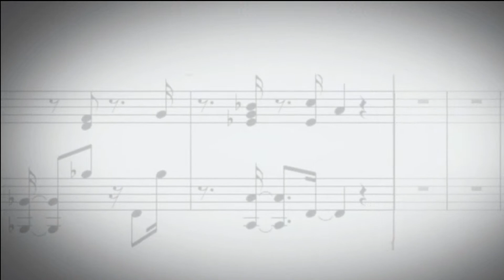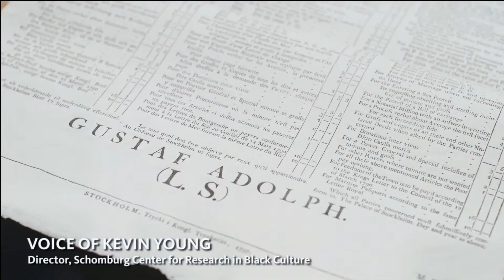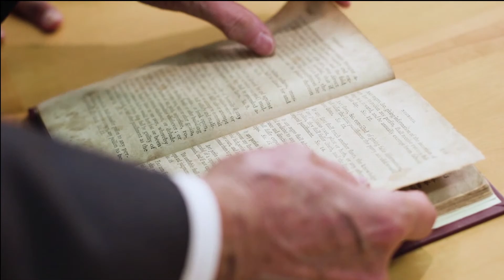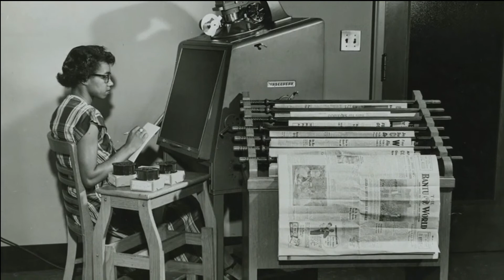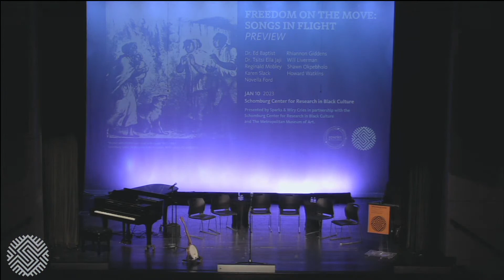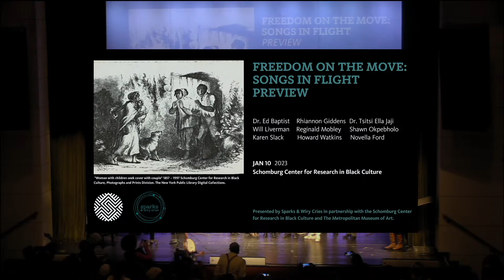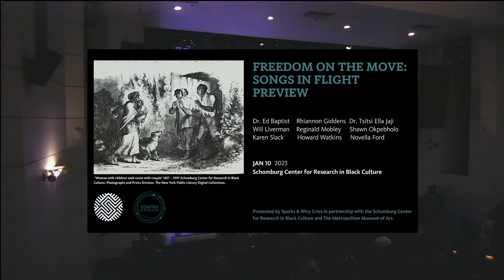Freedom on the Move: Songs in Flight Preview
Live from the Langston  Hughes Auditorium on Jan. 10, 2023.

Conceived and commissioned by Sparks & Wiry Cries, Shawn Okpebholo’s new song cycle, Songs in Flight, features works that respond to selected primary source materials from Freedom on the Move (FOTM) database. The database consists of more than 30,000 “runaway ads” placed during the period of slavery and acts as written records of fugitive enslaved people.

A preview of Freedom on the Move: Songs in Flight at Schomburg Center. The free event includes excerpts from the new song cycle and a panel discussion with Shawn Okpebholo and the creative team that help tell the stories and contextualize items from the database that move us back and forth in time. The program includes Dr. Tsitsi Ella Jaji, curator, associate professor at Duke University and poet, singer and multi-instrumentalist Rhiannon Giddens, soprano Karen Slack, countertenor Reginald Mobley, baritone Will Liverman, pianist Howard Watkins, and Dr. Ed Baptist, lead FOTM database historian and professor of history at Cornell University.

Pictured (l-r): Rhiannon Giddens, Karen Slack, Shawn Okpebholo, and Dr. Tsitsi Ella JaJi

Illustration: Schomburg Center for Research in Black Culture, Photographs and Prints Division, The New York Public Library. "Woman with children seek cover with couple" The New York Public Library Digital Collections. 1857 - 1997.